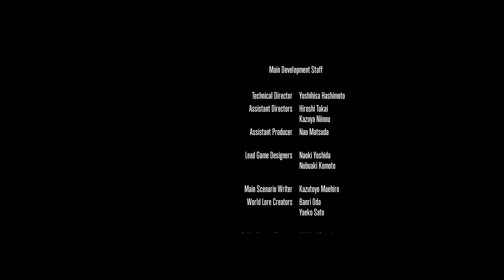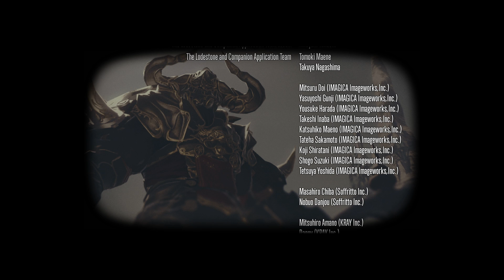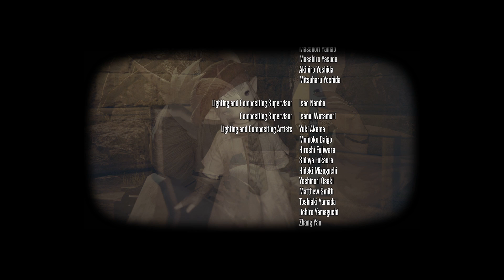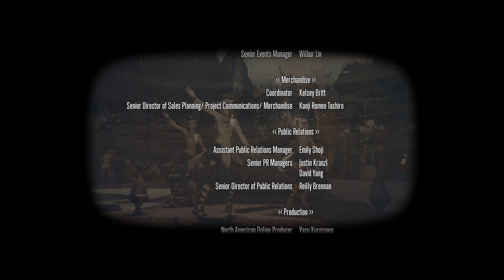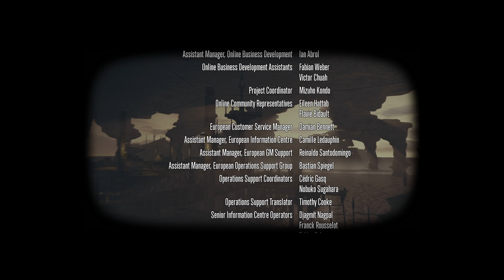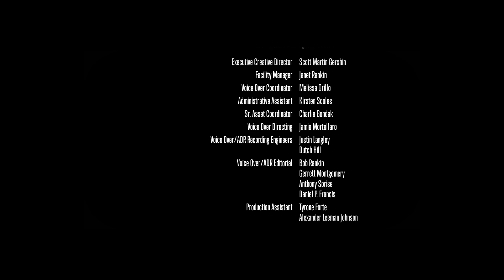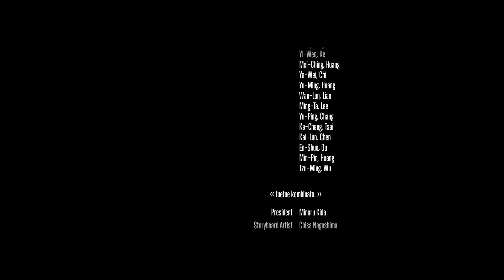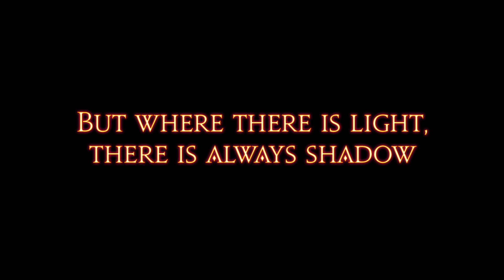FFXIV ARR [25] - A Realm Reborn ending